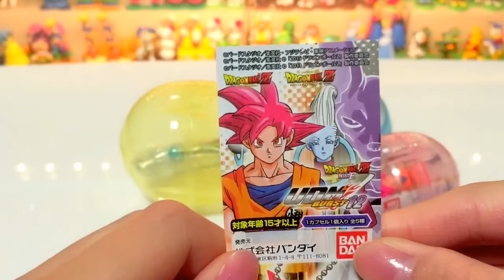ドラゴンボール UDM BURST12 【ガシャポン】 I got dragonball UDM BURST12 figure by the capsule-toy vending machine.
ガシャポンのドラゴンボール、UDM、BURST12をまわしてきました。
赤髪ゴッド狙いです。
瞳に黒色を付け足して、アクリル台座も接着しました☆